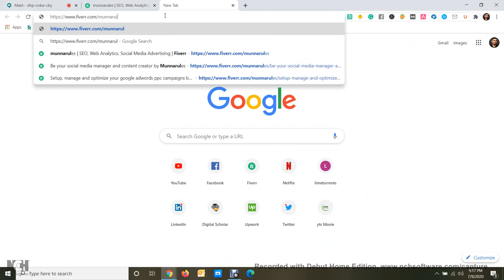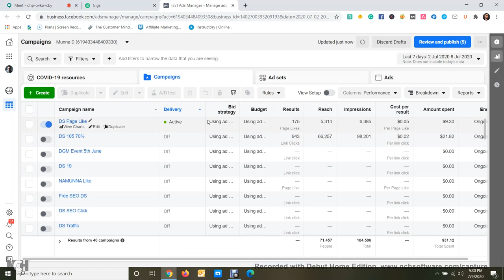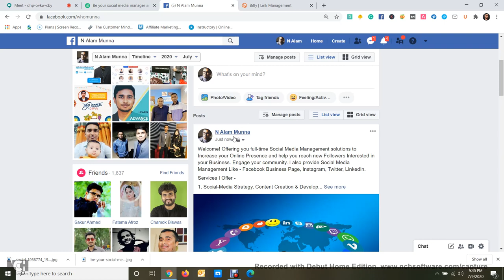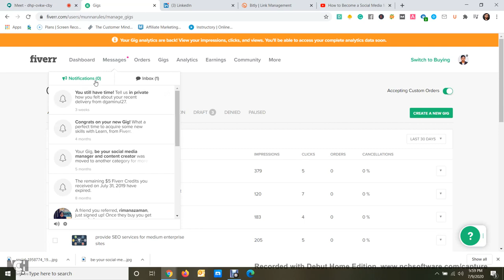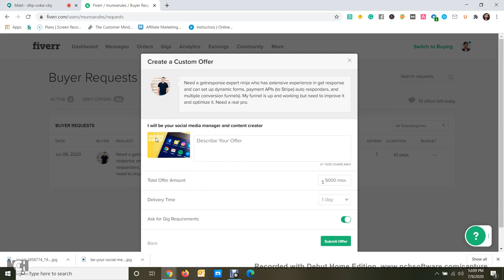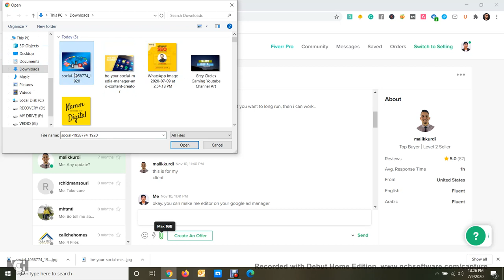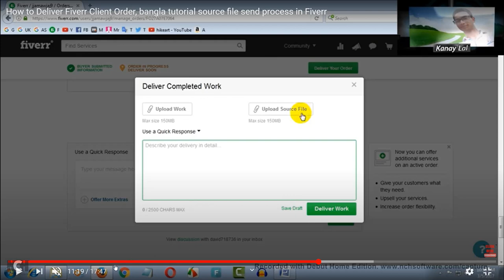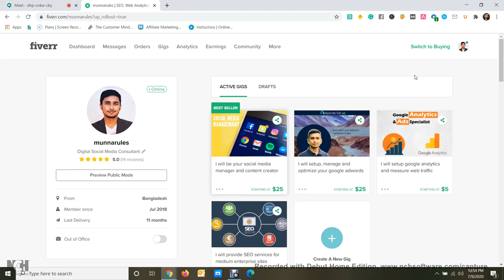Freelancing A 2 Z | Fiverr Mastery | Part - 03 (Last Part)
ফ্রিলান্সিং নিয়ে অনেকেই আমরা হতাশ হয়ে পড়ি। কিছু কিছু ক্ষেত্রে দক্ষতা থাকলেও মার্কেটপ্লেসে কাজ পাওয়া একটু কষ্টসাধ্য হয়ে পড়ে। অনেকেই ইনবক্সে আমাকে এই বিষয়ে কমপ্লেইন করে থাকেন। আমার পর্যালোচনায় সবথেকে বেশী যে সমস্যা পেয়ে থাকি তা হল মার্কেটপ্লেসে অ্যাকাউন্ট খোল এবং তা সুন্দরভাবে উপস্থাপন করার অভাব। তাই ফ্রিলান্সিং এ টু জেড নামের আমার এই সিরিজটি। এই ভিডিওতে আমি চেষ্টা করেছি ফ্রিলান্সিং নিয়ে আপনাদের একটু ধারনা দেয়ার।

এই ভিডিওটিতে পার্ট 02 থাকবে। পরবর্তী ভিডিওতে বাকিটা কাভার করার চেষ্টা করব ইনশাল্লাহ।

(বি.দ্র - উক্ত ভিডিওটি একটি ক্লাস ভিডিও। সুতরাং ভিডিওর অভ্যন্তরে কিছু কিছু বিষয় স্টুডেন্টদের বোঝার সুবিধার্থে বিশদ করা হয়েছে। ক্ষমাসুন্দর দৃষ্টিতে দেখবেন)

ভিডিওটি কেমন লাগল কমেন্ট করে জানাতে পারেন।